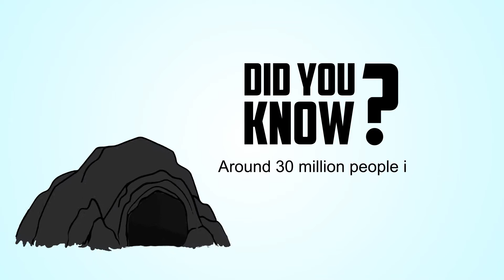ଚୀନରେ ଏବେ ବି ୩୦ ନିୟୁତ ଲୋକ ଗୁମ୍ଫାରେ ରହନ୍ତି | ଓଡ଼ିଆ | FUFA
Still believe that being called a caveman is an insult? Check out this FUFA and you might just change your opinion about people living in caves.